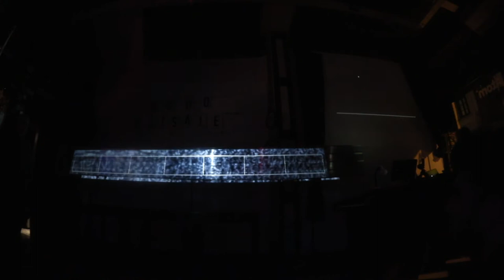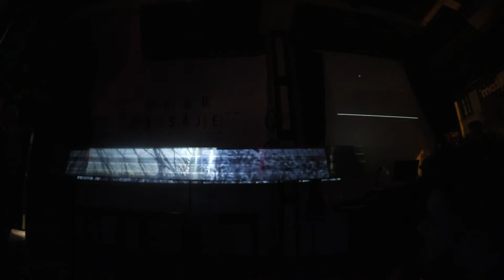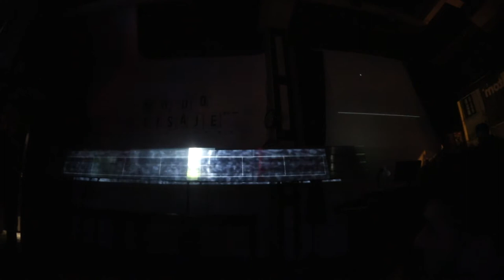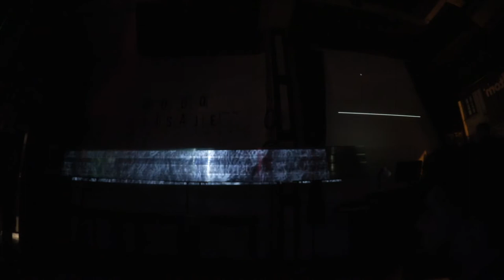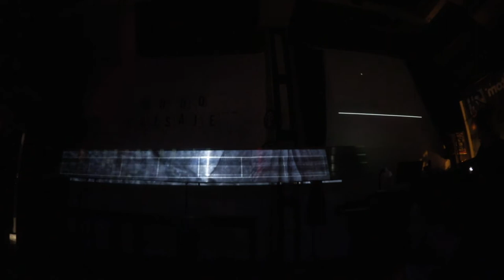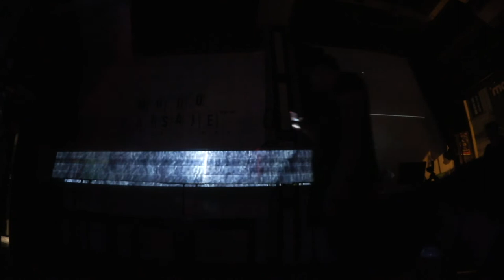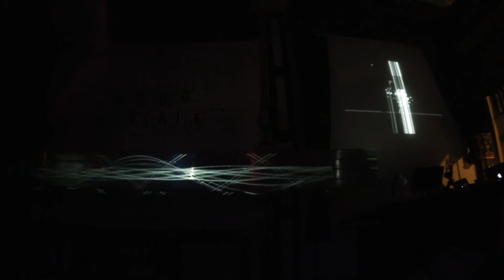Modo Paisaje (set A·V de Fernando Molina)@ ATOM ·· EXTRACTO ··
Modo Paisaje
Una performance Audiovisual de Fernando Molina

El mundo está lleno de objetos,imágenes y sonidos bellos e interesantes; ¿tendríamos que agregar más?. ¿O contemplar y saber dejar darle curso a la vasta cantidad ya existente? Tratar de atravesar esa selva de información sin preocuparnos como lo analizamos, distribuímos y organizamos en nuestros pensamientos (en tiempo real) es quizás una primera intención de esta propuesta. Mediar entre la materialidad, lo que vemos, y su significado. Mover a gusto el “fader” entre estos dos extremos y dejar que luego decante en texto, discurso y narrativa subjetiva. Desorientados viajamos y luego recreamos y dibujamos nuestro mapa. Las imágenes provienen en su mayoría de capturas de video digital de horizontes diversos. Los sonidos son grabaciones de campo, y no siempre van a coincidir con su par visual. Ambos estímulos serán intervenidos en tiempo real. El “corpus” físico donde dejaremos perder la mirada es una pantalla de una proporción exageradamente horizontal, un objeto posado en el espacio escenico de Atom, una apropiación situacionista. Subvertimos así la relación de sustantivos público/artista en verbo viajar. "Yo no digo cosas en mis películas, muestro gente que habla y se mueve como los paisajes, las caras, los gestos y sus comportamientos”. Eric Rohmer.
Nazareno Amante sobreimpresion de visuales en vivo.
@ATOM ·· marzo 17 2018 ··